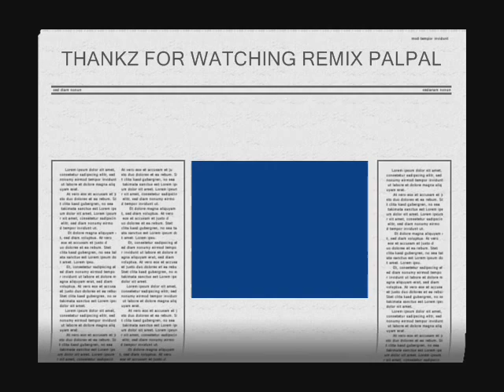mike cargo remix